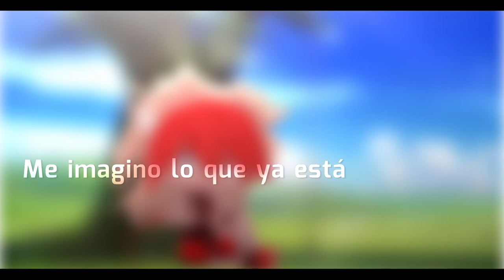- Telepatía Meme - ||Gacha Club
Hai I'm not dead yet-

ok the reason that i wasn't uploading-

1. school/homework
2. DISTRACTED BY MCYT/DSMP VIDEO
(i always get distracted by Mcyt/dsmp videos-)
3. lack of motivation-

hai aku masih hidup

ok maaf aku ga up-
uh ini "alesannya"

1. tugas numpuk:))
2. Mcyt/dreamsmp (soalnya seru klo nonton Minecraft-)
3. motivasi ku ilang:v

- App used :

- Alight motion
- ibis paint

edit : i only made this for clout and, it bloody worked i got 100 views! usually I got 40-60 views?and yeah-
leKd n sUbcRebd PleZ